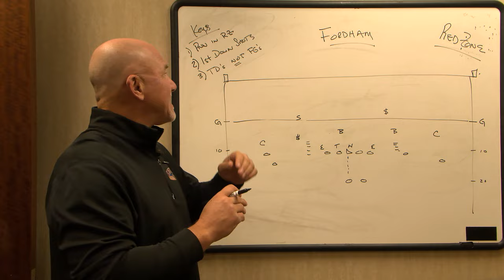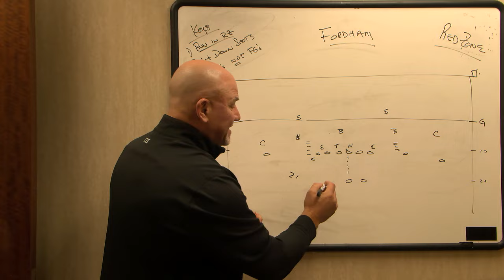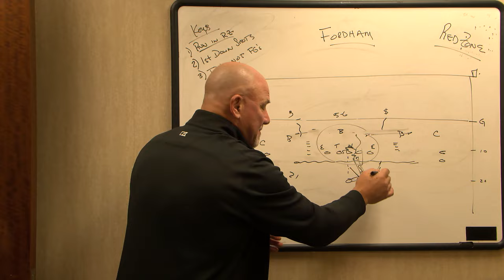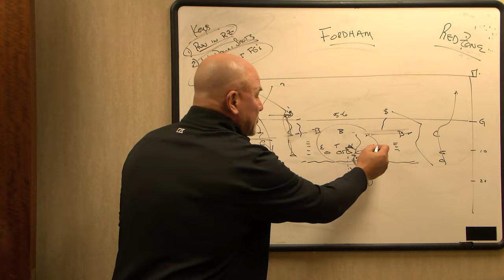Inside the Huddle: #23/25 Lafayette Football vs. Fordham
Mike breaks down red zone scoring in this week's episode of Inside the Huddle.